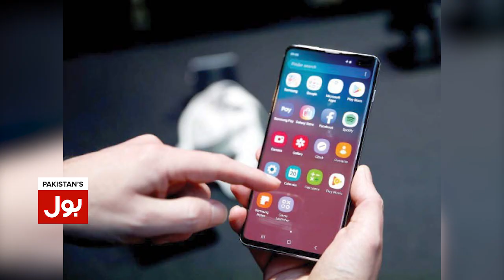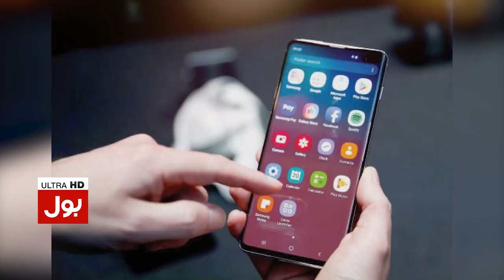Apple New Password Policy | New Feature To Replace Passwords | BOL Buzz